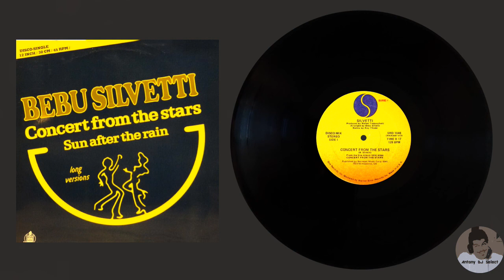Bebu Silvetti●Concert From The Stars(12' Mix Version)●1978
Rich music selection with remastered audio, Soul, Funk ,Jazz ,Fusion and Disco Music!